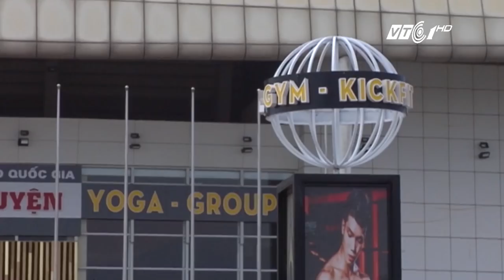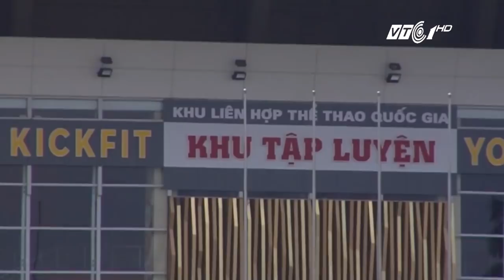Công trình thể thao ngàn tỷ: Xây xong rồi sao? | VTC1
VTC1 | Các nhà hoạch định về xây dựng và thể thao cần rút ra các bài học sau hàng loạt công trình ngàn tỷ xây nên chỉ phục vụ cho một sự kiện xong “đắp chiếu”.